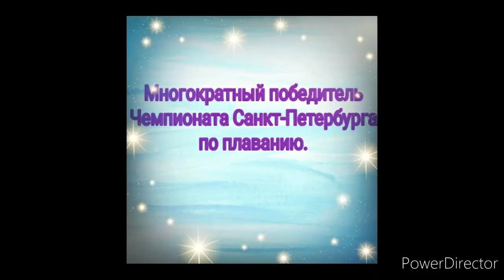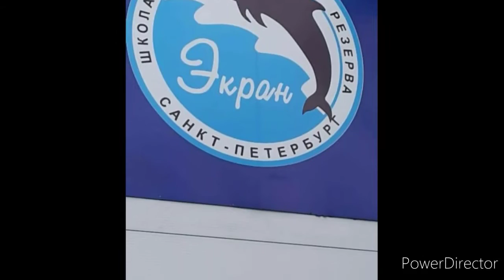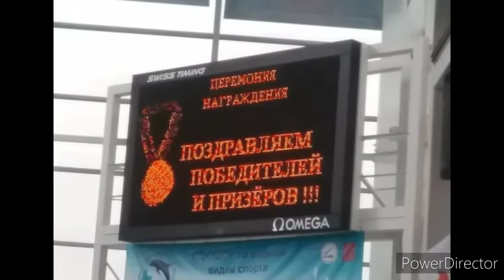Мои успехи в плавании .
Санкт-Петербург,  Москва, Киров , Валдай , Боровичи .